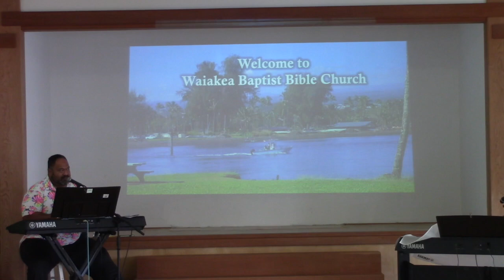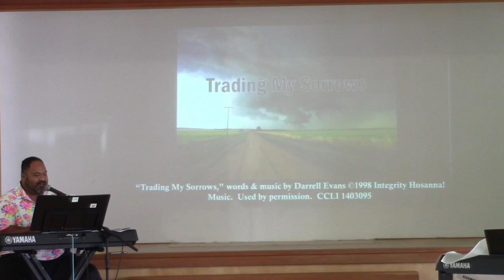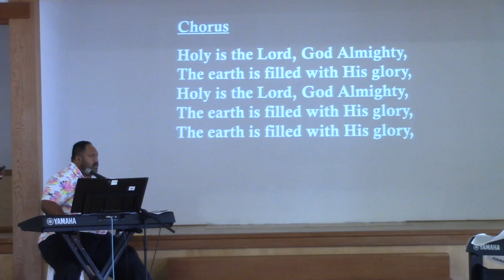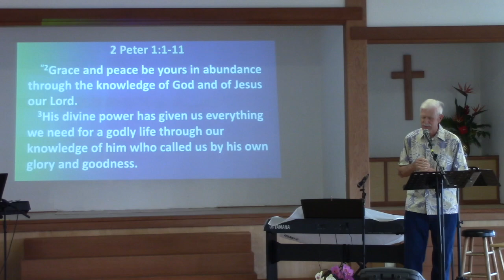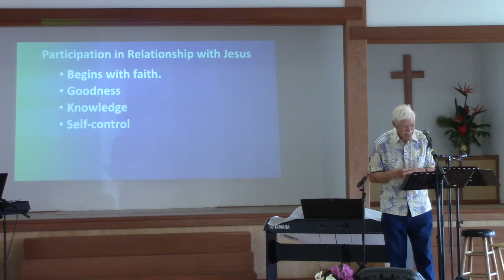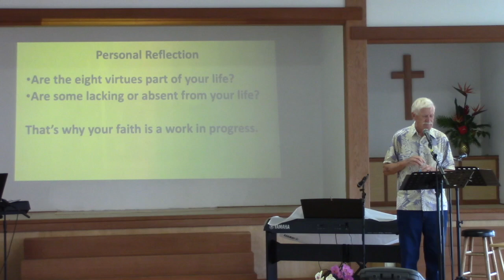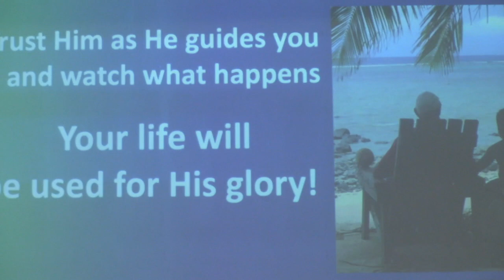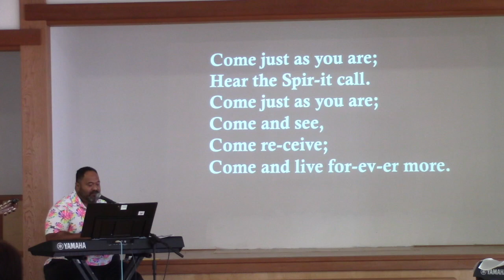Worship Service for Sunday, June 23, 2024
00:00:00     Start
00:0:04       Greeting                                                Deacon Liusa Laititi
00:0:49       Prelude   Let There Be Praise                        Praise Team
00:2:57      Welcome/Announcements                 Deacon Nalani Laititi
00:08:04    Opening Prayer                                     Deacon Nalani Laititi

00:08:31  Praise Songs                                                       Praise Team

00:09:47   Trading My Sorrows
00:12:54   Beautiful
00:15:44   Holy Is the Lord

00:19:16     Sermon                  Deacon Jim Pedersen

00:55:31  Altar Call

01:00:31     Invitation and Closing Song     Praise Team

00:104:14   Closing Prayer                                   Deacon Liusa Laititi

00:104:53       Ends

Recorded on June 9, 2024 by Cyd Shiroma

Praise Team

Violin:  Jim Pedersen
Guitar:  Lance Niimi
Cajon:  Malakai Laititi
Keyboard:  Liusa Laititi,
Vocals:  Jim Pedersen, Lance Niimi, Liusa Laititi,
                Karen Tanabe, Nalani Laititi